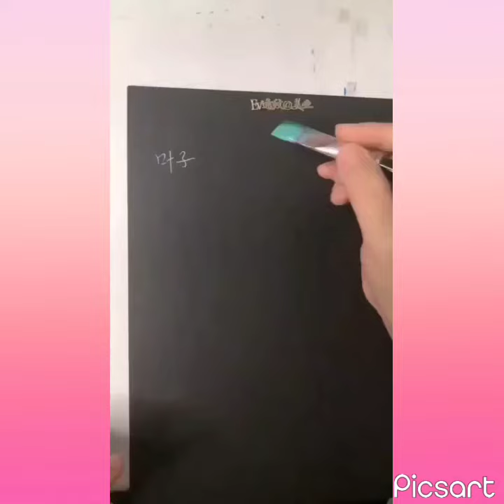Two colours on brush🖌️- One stroke painting 🎨/Decorative Florals /brush 🎨